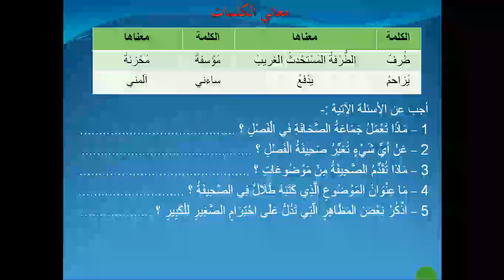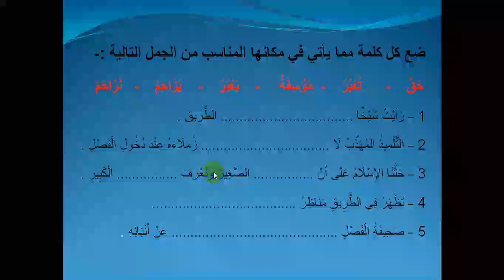Carabi class 3